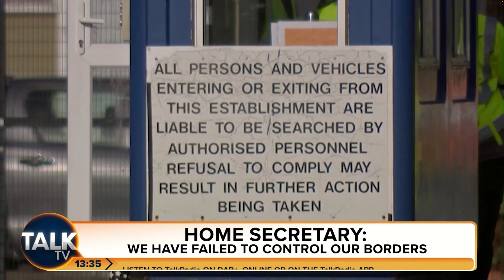We have lost control of our borders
Our Chairman, Alp Mehmet, spoke to Ian Collins on TalkTV about Suella Braverman's admission that we have lost control of our borders.